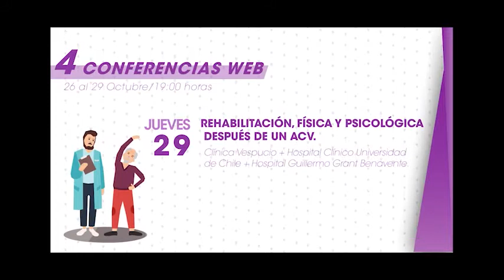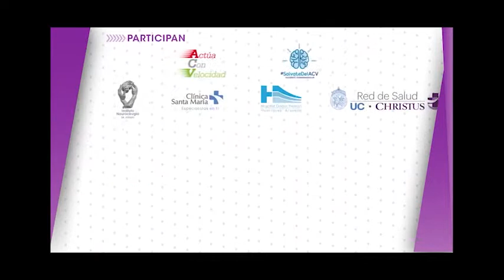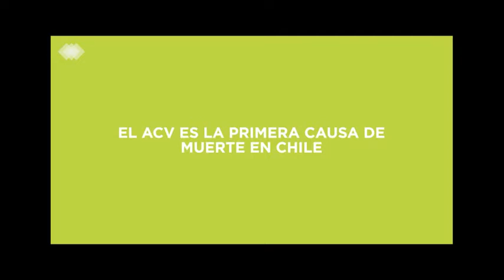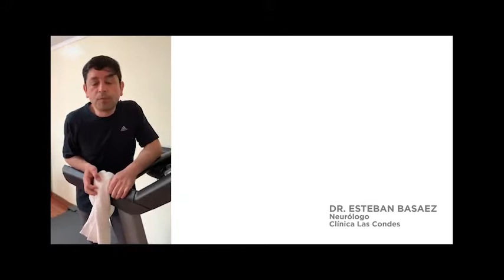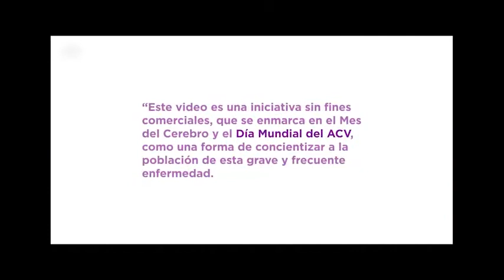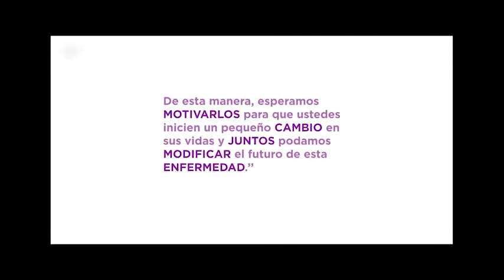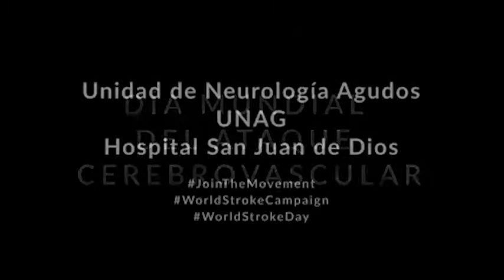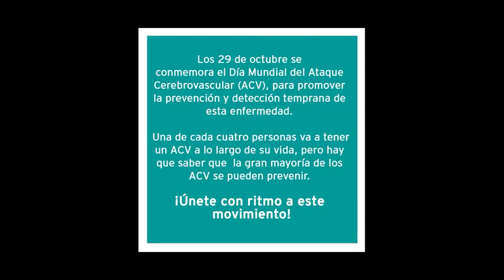Brain Month in Chile/ Mes el Cerebro, SONEPSYN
Incredible and diverse program of activities to raise awareness of stroke across Chile in October 2020.